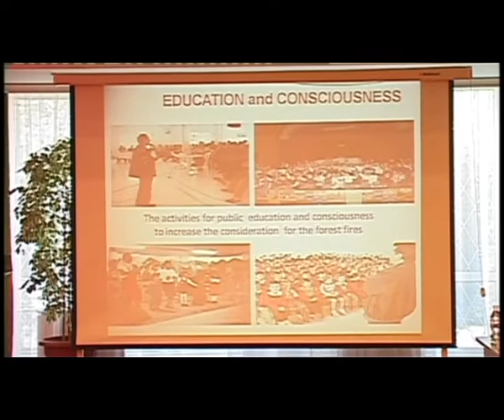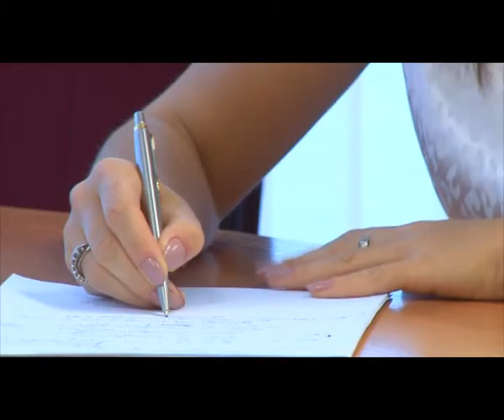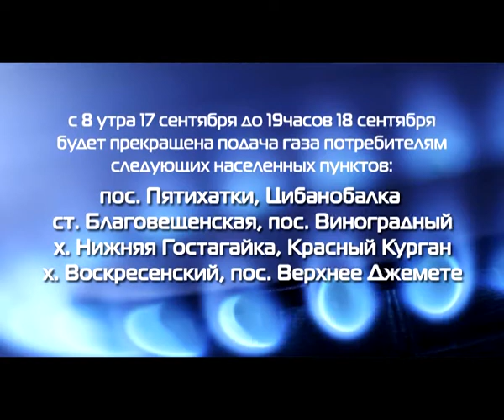Новости "Анапа Регион" от 16 сентября 2014 года